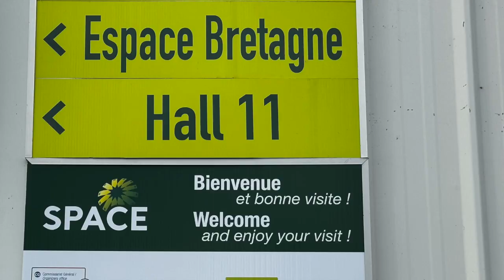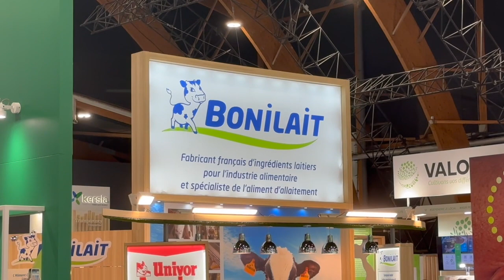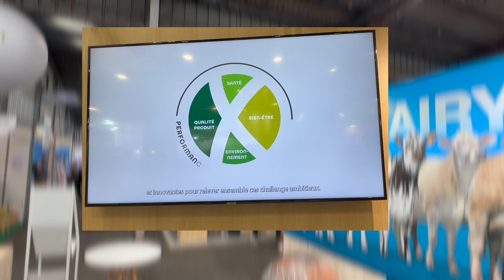Visite de la délégation Togolaise au SPACE2023 (3/3)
Quelques images de la visite de la délégation togolaise au SPACE2023 (3/3)